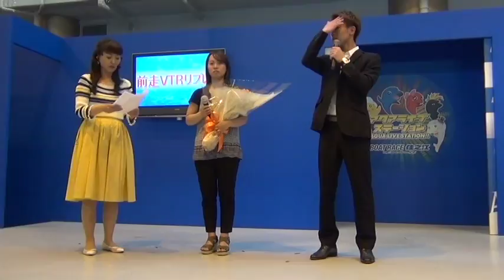関野文選手＆木下翔太選手スペシャルトークショー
平成３０年６月９日（土）、「スポニチ創刊７０週年記念第５２回なにわ賞競走」第４日目に、木下翔太選手と関野文選手をお招きして行いましたスペシャルトークショーの様子です。

M C　田中 早織